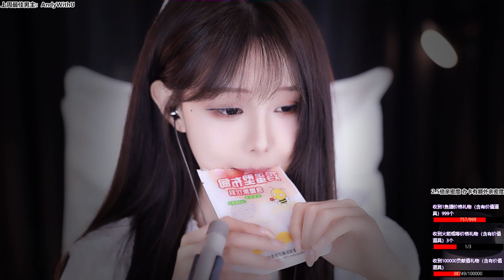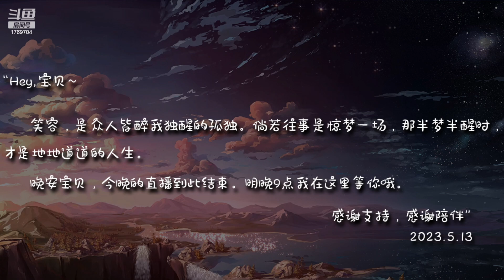油休：2023年05月12日-04